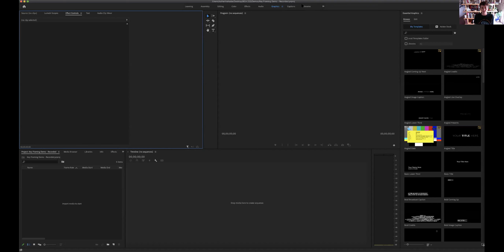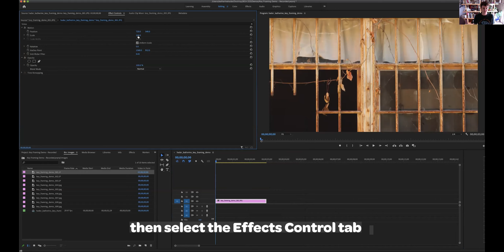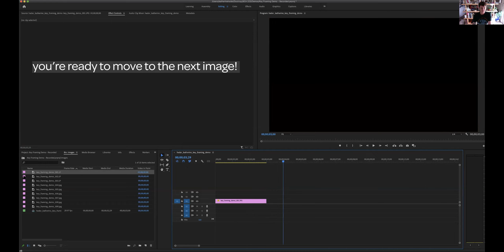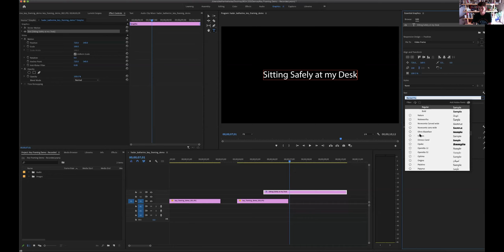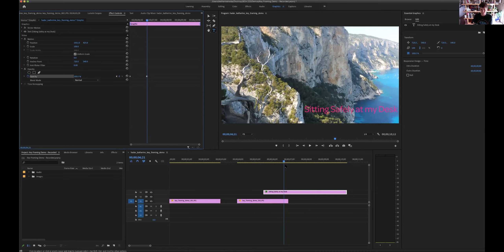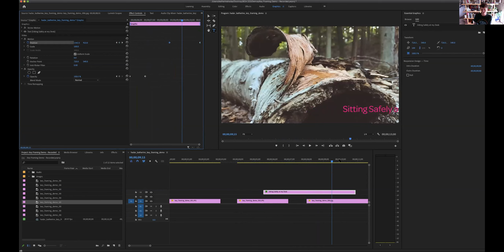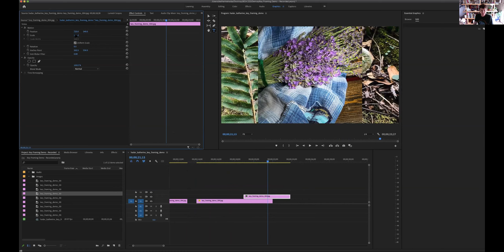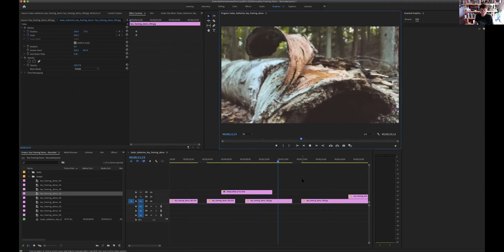Key Framing Demo - No Audio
Assumes basic working knowledge of Premiere by Adobe. Create motion in still images. Video has no audio.